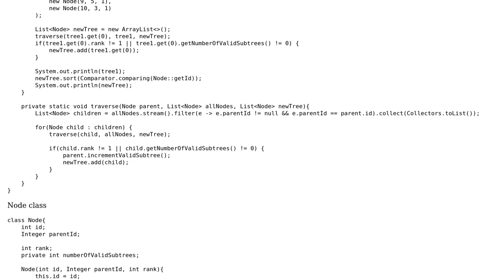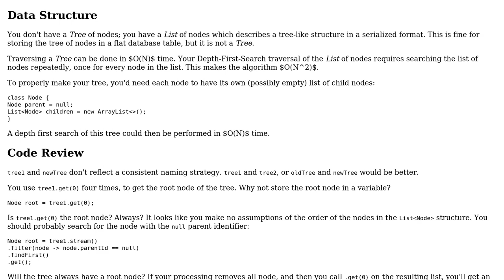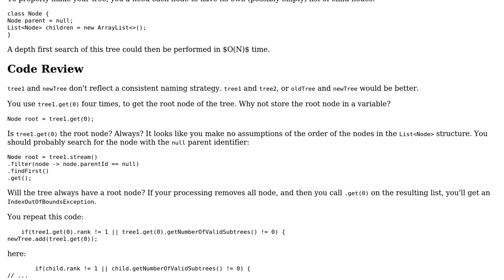Code Review: Removal of subtrees in tree on condition optimally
With thanks & praise to God, and with thanks to the many people who have made this project possible! You are responsible for your own actions.